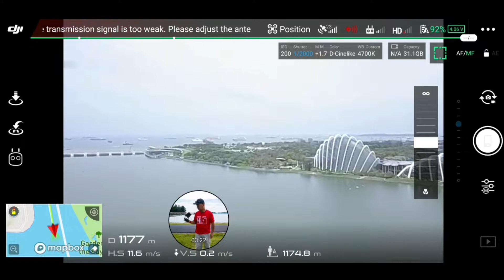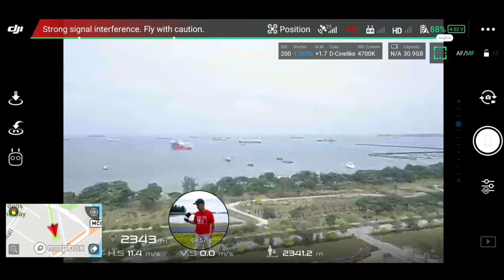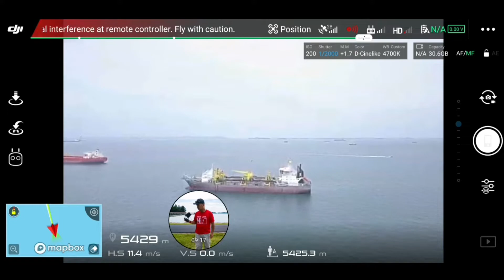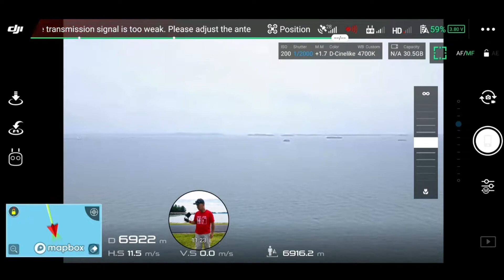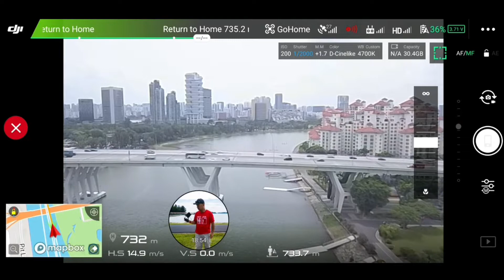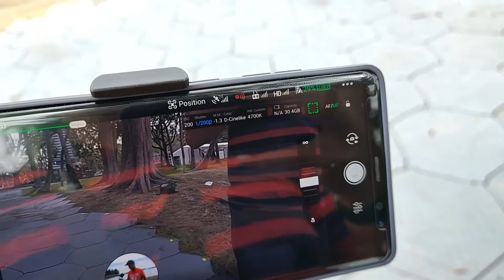1st Range DJI Mavic Pro with dual battery setup: 7086m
The battery 7660mah LIHV came back with 30% on hand. Stock antenna. CF propellers. Clocked 14km two way.